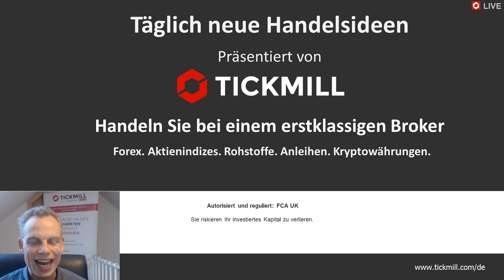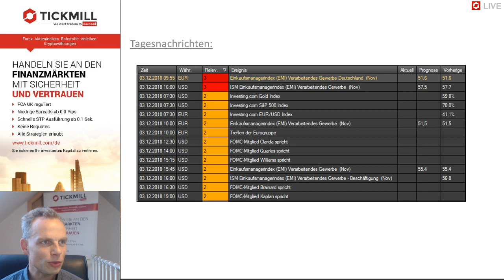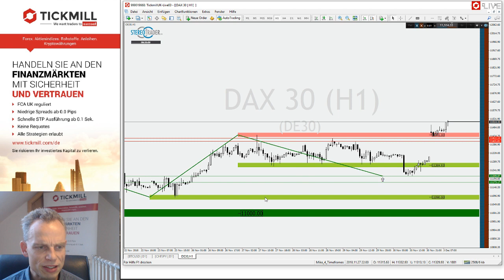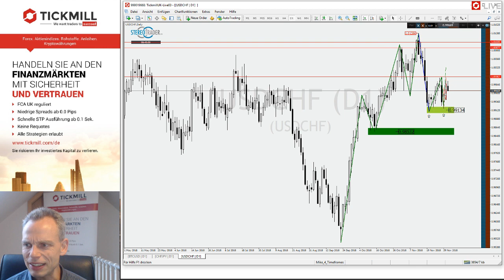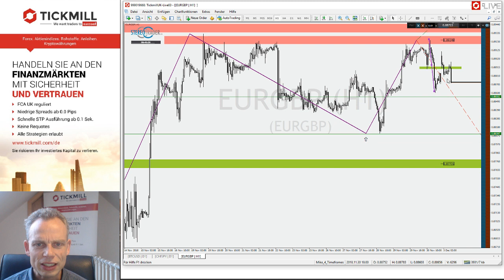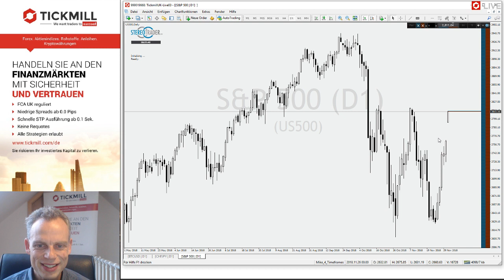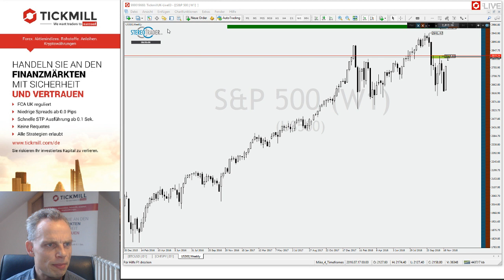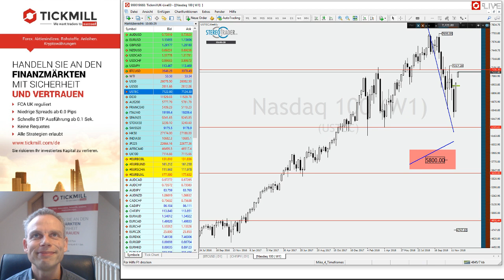Dax im Rallymodus - Videobesprechung zu Tickmill's Handelsideen für den 03. Dezember 2018